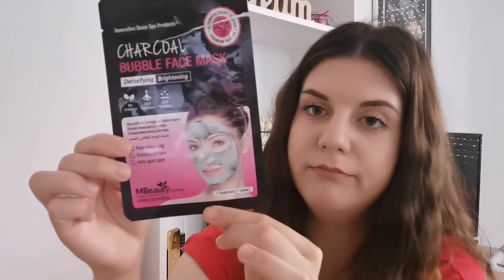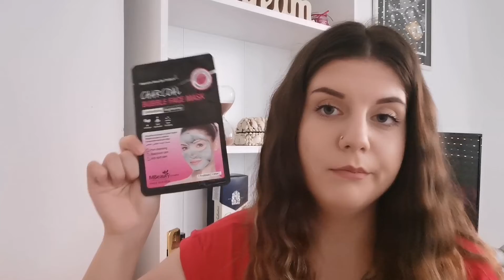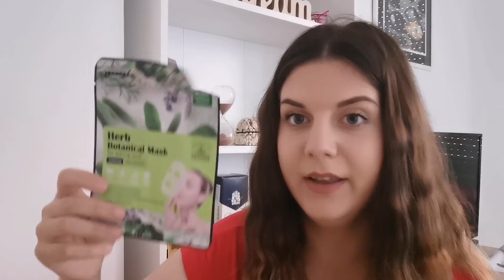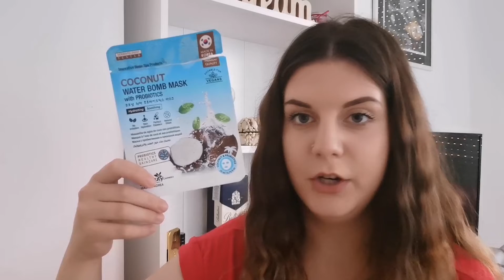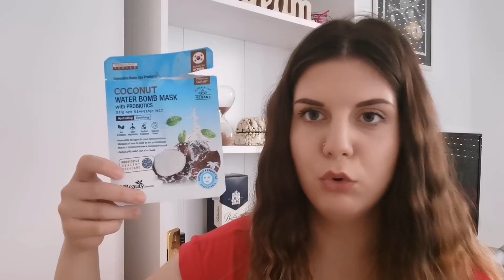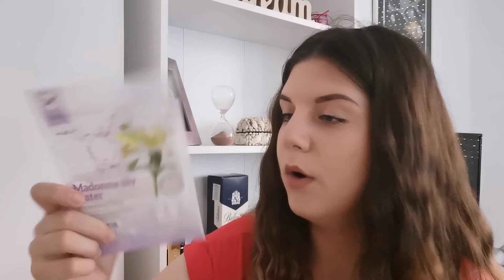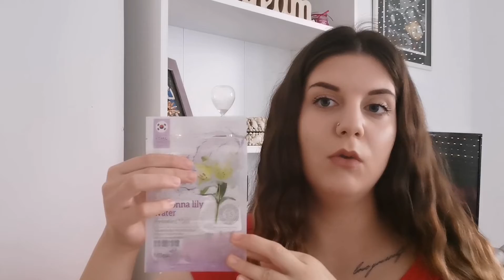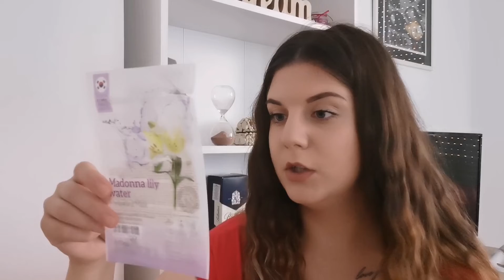Isprobavanje MBeauty maskica za lice 🧖‍♀️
💫Isprobavanje BALEA maskica🧖‍♀️

Do sledećeg gledanja😘